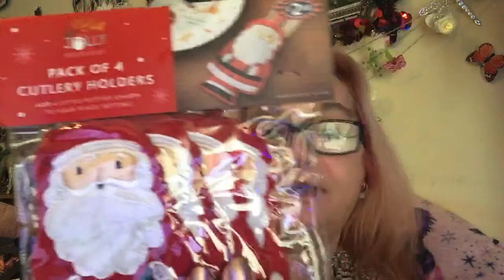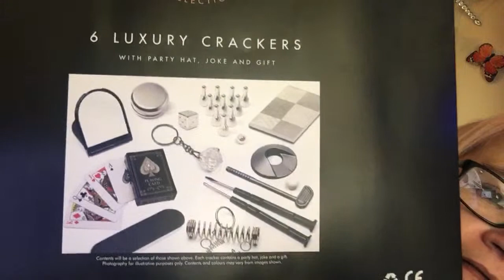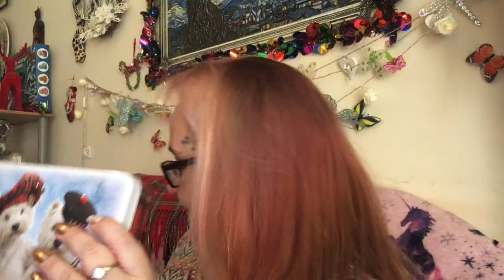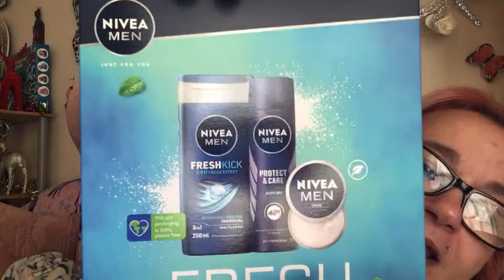B@M haul and chat 💬